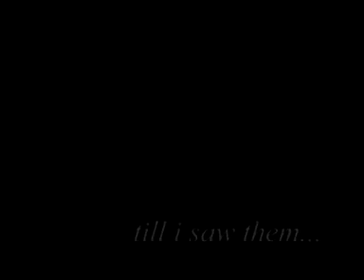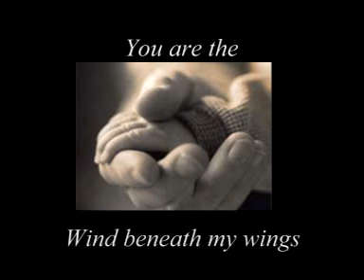film on the special ones